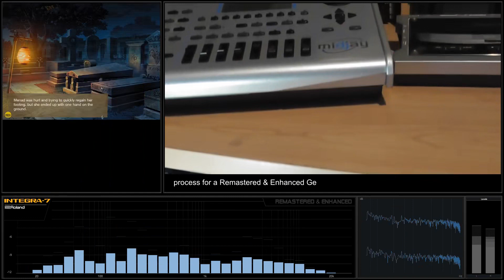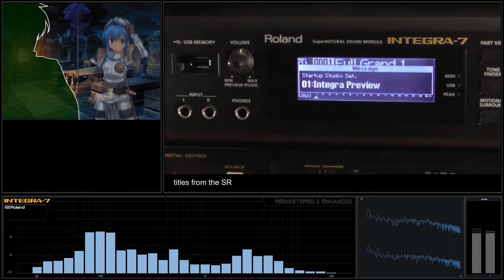[PC Soundtrack - Roland INTEGRA-7] Rance - Quest for Hikari - Track 01 心地よい街 [Remastered & Enhanced]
PC Soundtrack - Rance - Quest for Hikari - GM Soundtrack
Initially released in 1989 for NEC PC-98. Windows release in 1997 has GM Soundtrack.
(Game's graphics from 2022 windows release).
Remastered & Enhanced version by RetroGamesClub
Recording: Roland INTEGRA-7 Real Hardware